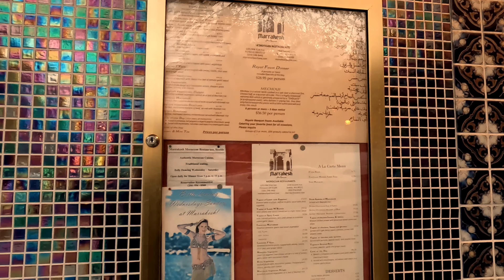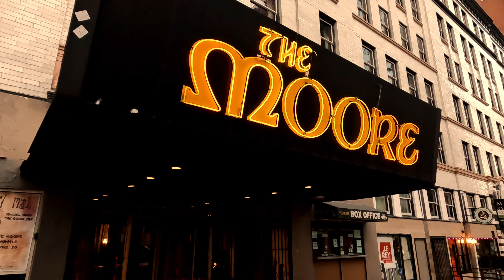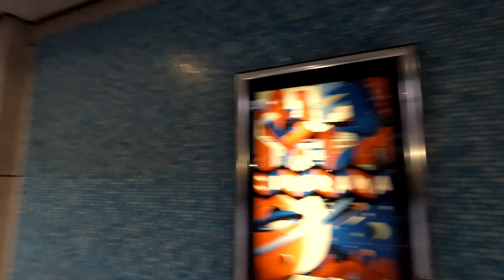EXPLORING SEATTLE’S BELLTOWN NEIGHBORHOOD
WE HEAD DOWN SECOND FROM THE NORTH END OF BELLTOWN.  2ND AND 3RD HAVE THEIR PROBLEMS AREAS TO LOOK OUT FOR.

Time Codes
00:00 Intro
01:55 Heading South on 2nd
07:20 Marrakesh a great place to eat!
08:15 Bars
09:08 Bell & 2nd Problem Area
14:00 The Moore Theatre
15:30 Onto 3rd and not a good area
15:58 Selling what appears to be stollen merchandise
18:30 Cinerama